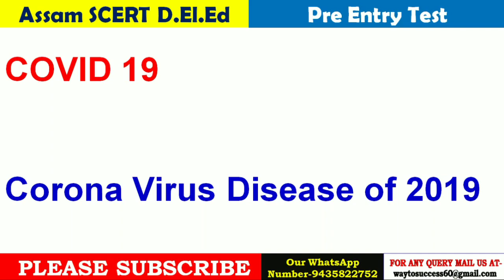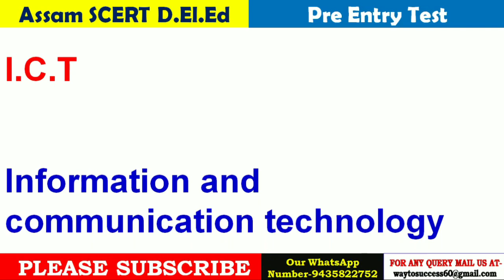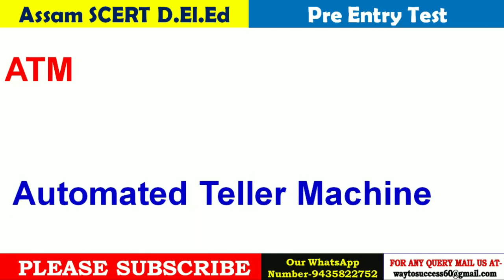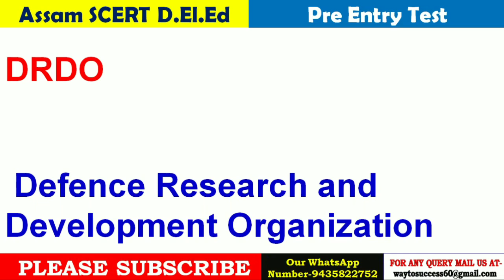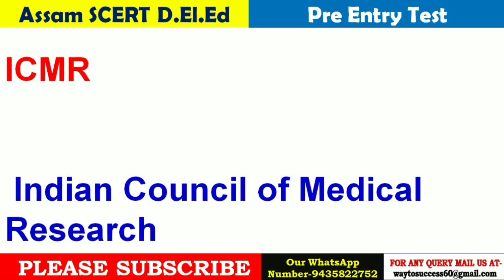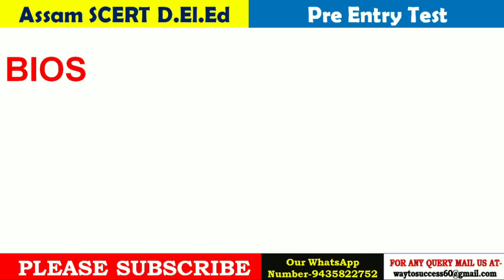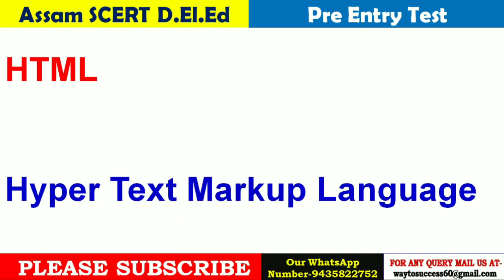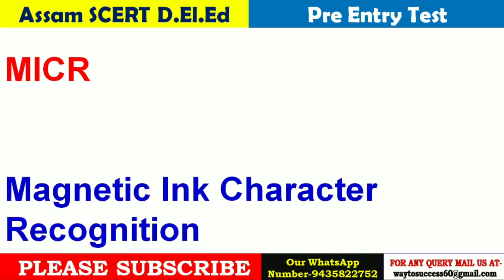Assam SCERT D.El.Ed PET 2021 / Most Important Full Forms